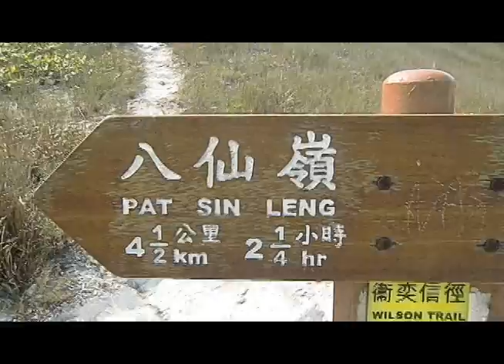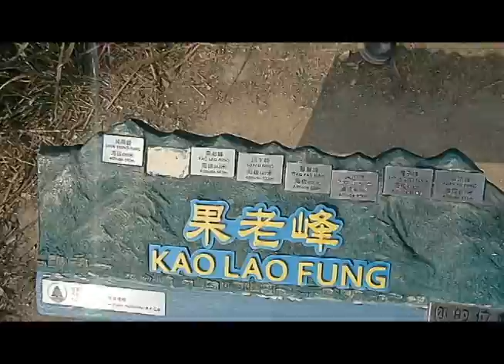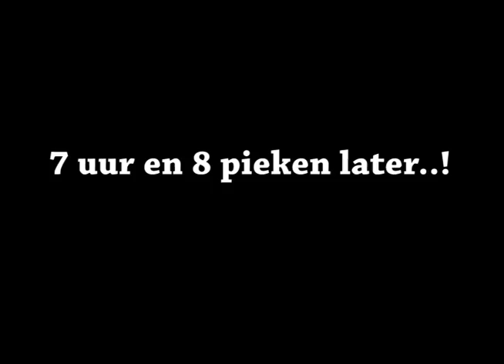8 Peaks hike Pat Sin Leng